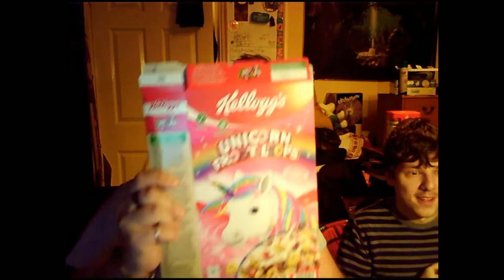The First Day Of Christmas